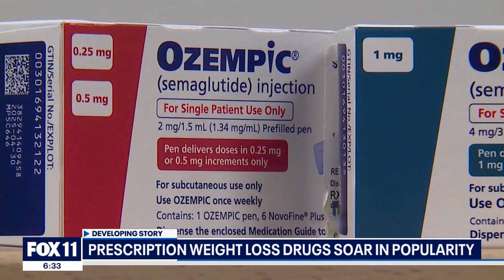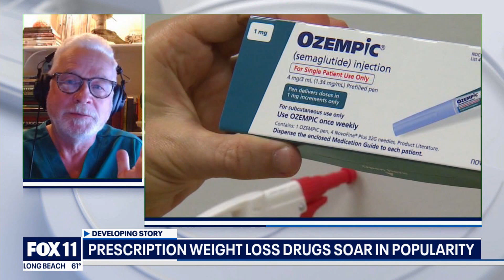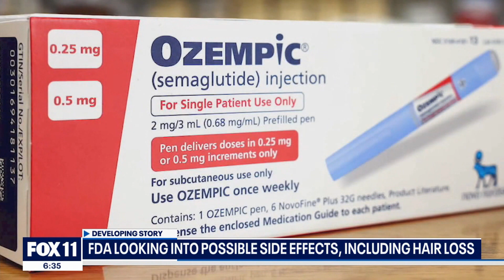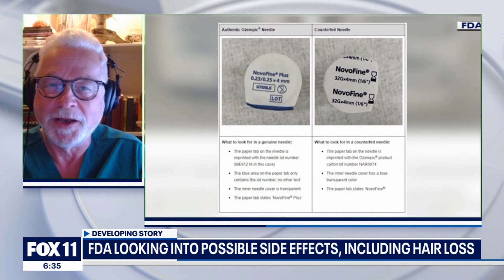Dignity Health - St. John's Dr. Terry Simpson Discusses Weight Loss Drug Dangers on FOX 11